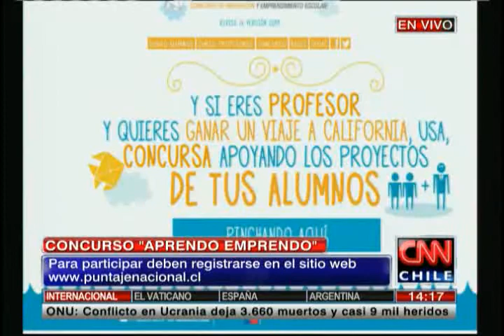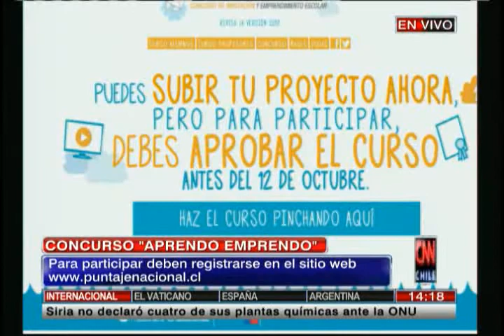Se abre la convocatoria para el concurso "Aprendo Emprendo"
Entrevista al coordinador nacional de Aprendo Emprendo, Ignacio Hinojosa.